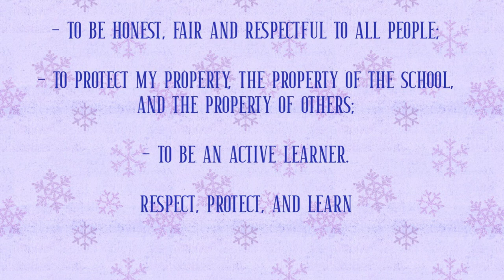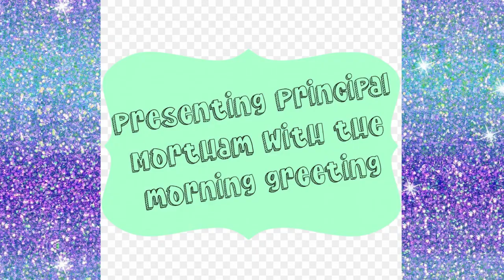WCOE News Show 1/23/2024